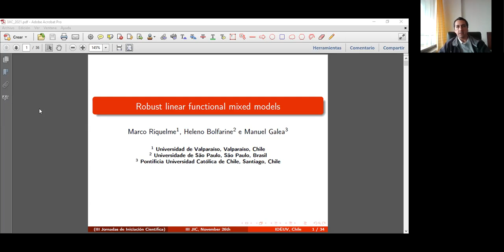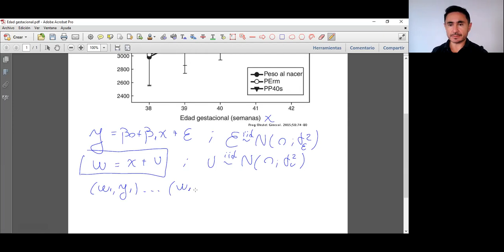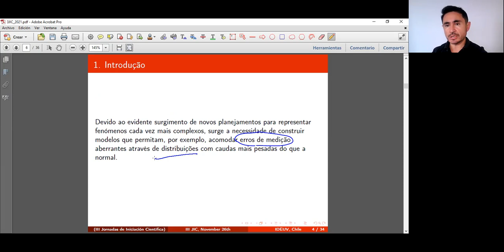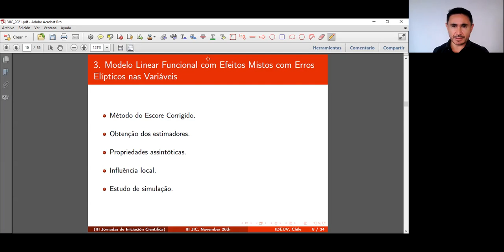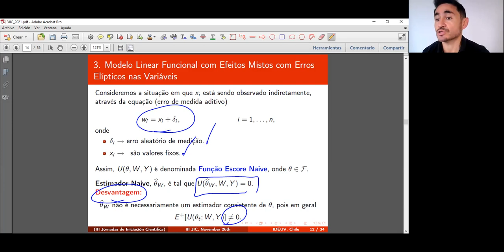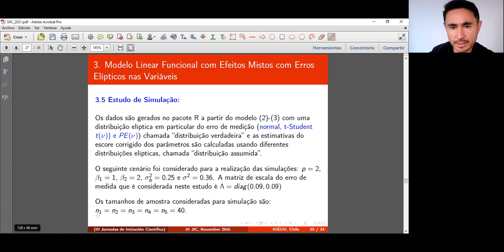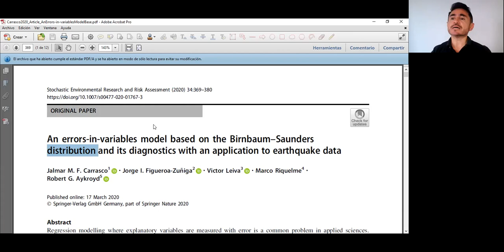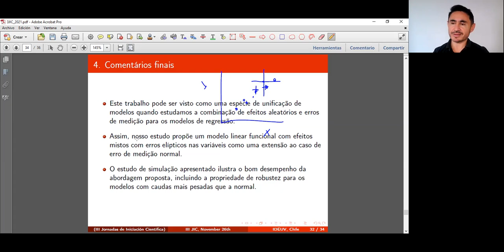Dr. Marco Riquelme. Robust linear functional mixed models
Dr. Marco Riquelme. Profesor del Instituto de Estadística de la Universidad de Valparaíso.

Título: Robust linear functional mixed models.